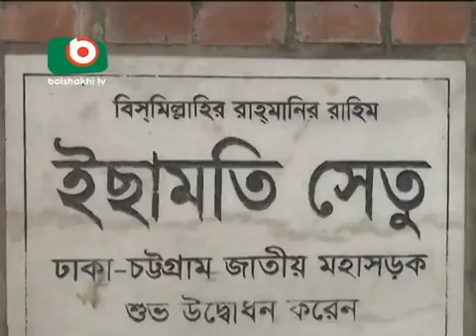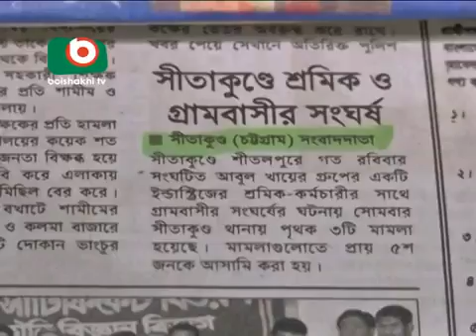Abul Khair Group Corruption Oppression Part 02 by Mithun Mostafiz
চট্টগ্রামের একটি সরকারি খালের একাংশ সম্প্রতি গ্রাস করেছে আবুল খায়ের গ্র“প।  এজন্য কোটি টাকা জরিমানাও গুণতে হয়েছে তাদের। ইছামতি নামের এ প্রাকৃতিক খালটি এলাকার পানি নিস্কাসনের একমাত্র পথ। খালের একটি বড় অংশ দখল ও ভরাট হওয়ায় আসছে বর্ষায় পানিবন্দী হবার ভয়ে আছে কয়েক হাজার মানুষ। এ নিয়ে খবর সংগ্রহ করতে গেলে গ্র“পের পেশীশক্তির শিকার হন অনেক সংবাদকর্মী, বৈশাখীর এই অনুসন্ধানী টিমও দেখেছে তাদের মারমূখী রূপ। আবুল খায়ের গ্র“পের দখল-অনিয়ম নিয়ে মিঠুন মোস্তাফিজের সরেজমিন ছয় পর্বের ধারাবাহিক প্রতিবেদনের দ্বিতীয় পর্ব আজ। ক্যামেরায় ছিলেন আহাদুল ইসলাম।